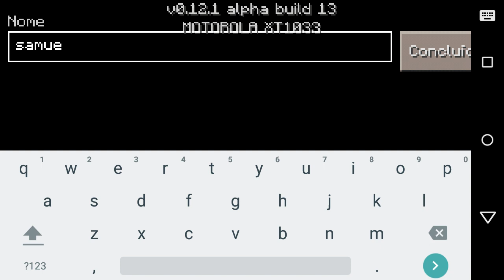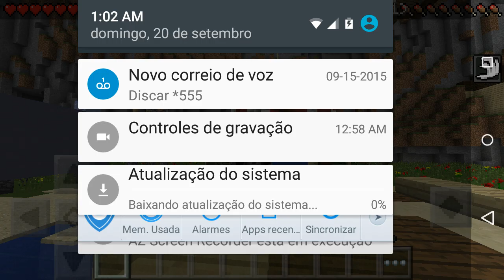Como entrar em um server sem que der nome inválido + server de sky wars e survival games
Fala galera você está no gameplay sj quem fala com vocês e o Samuel e nesse video trago como entrar em um server sem que de erro nome inválido porque eu tinha essa de  dificuldade aí resolvi fazer esse tutorial pra você  ta se gostou clica no gostei se inscreva no canal que e nóis

IP do server : beta.lbsg.net
Port: 19123

App do canal [ só para Android ]